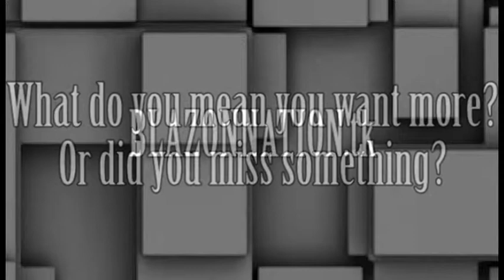BLAZONNATION #18 - The Pretty Scary Gaming World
Welcome to the eighteenth episode of the BLAZONNATION Podcast! This month (being October), the gaming world craze just keeps getting more and more insane, while we are raided by Windows dings, ‘I mean’s, and grammatical errors! for revealing the solution to our Skype audio problem (mostly)!